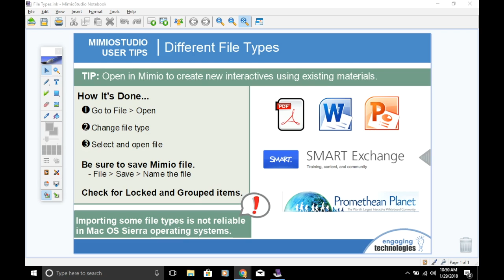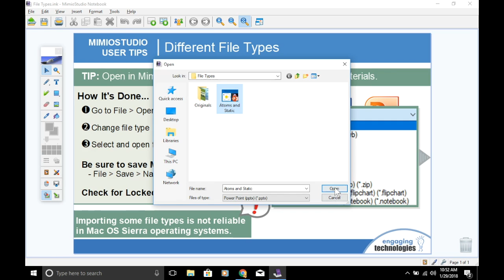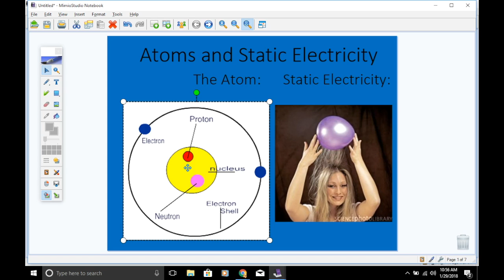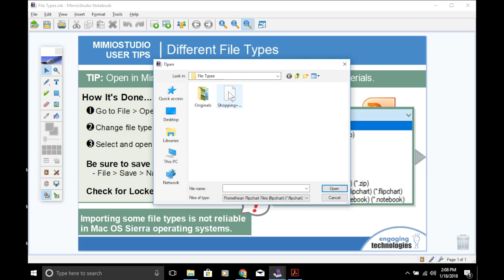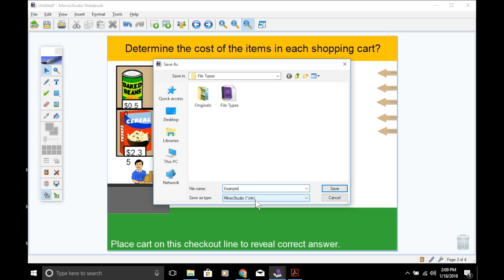How to Open SMART, Promethean, PowerPoint & PDF Files in MimioStudio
Learn how to open SMART, Promethean, PowerPoint & PDF Files with Mimio. Get right to work in Mimio with your existing content!